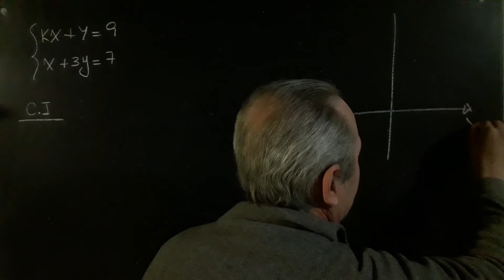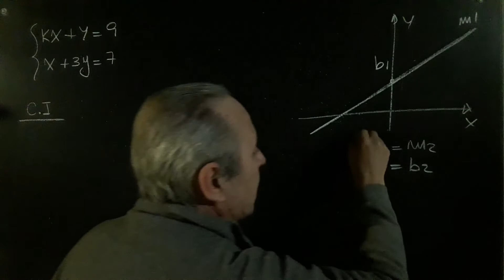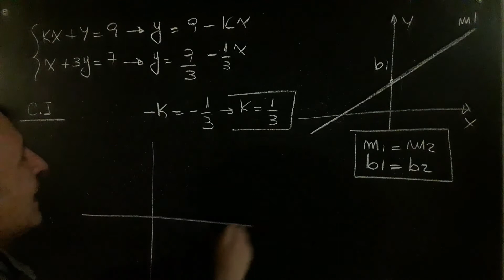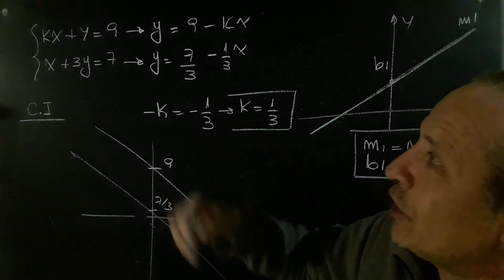Sistema Compatible Indeterminado